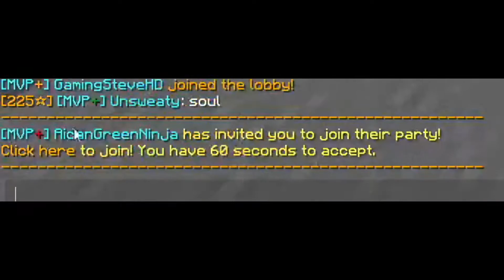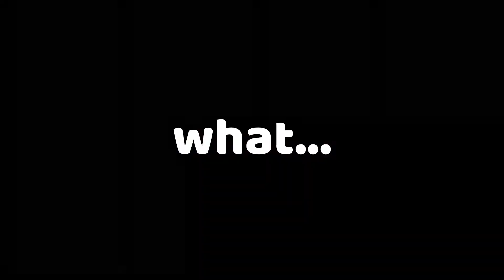broken bedwars (ft. Astelic & others)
Hello everybody! I'm Busha, and welcome to another Minecraft Bedwars video!